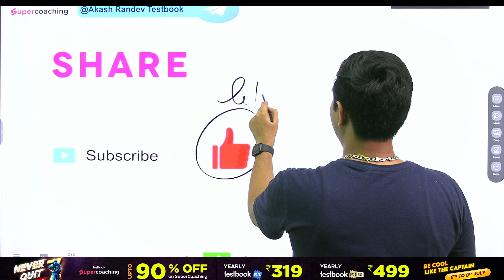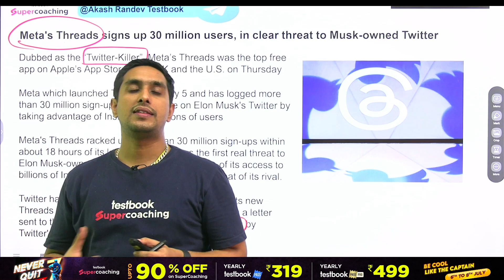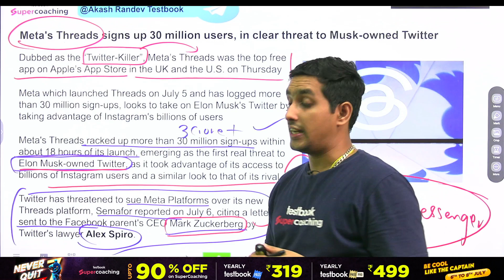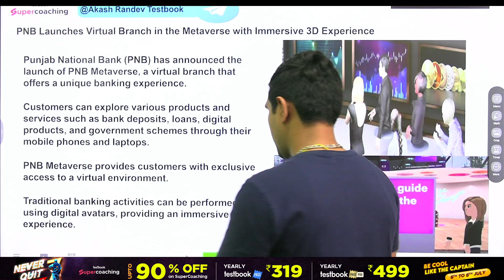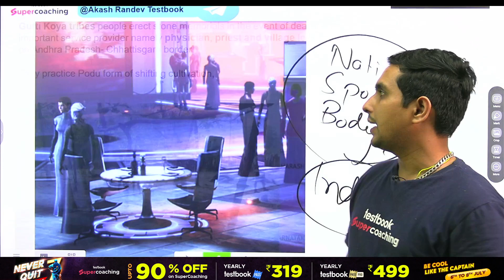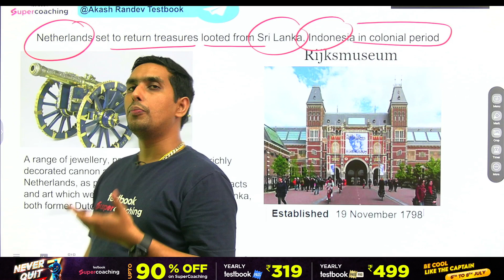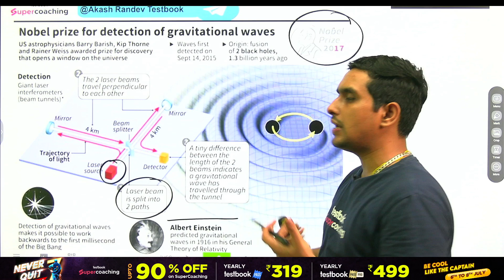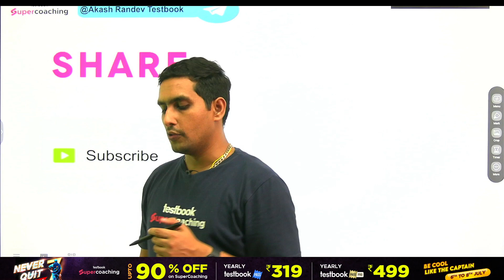Current Affairs Today | 08 July 2023 | Daily Current Affairs by Akash Randev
Current Affairs Today | 08 July 2023 | Daily Current Affairs by Akash Randev 08 July 2023 Current Affairs | Daily Current Affairs | Current Affairs In Hindi by Akash Randev |  Current Affairs Today | 08 July 2023 | Daily Current Affairs by Akash Randev

Daily Current Affairs | Current Affairs today | Current Affairs 2023 | Current Affairs by Akash Randev | Testbook Daily Current Affairs | 08 July 2023 Current Affairs | June Current Affairs

In this session, Educator Akash Randev will be discussing the Daily Current Affairs for all Defence Exams. Akash Randev is a well-known and trusted face for all your Defence preparation. Watch the complete video to boost your Defence Exams preparation.

🤩 Crack CDS, CAPF & AFCAT with India's Super Teachers

✅Know your Defence Exams playlist link -

 • Know your Defence...

💡About Defence SuperCoaching
 ◾️Courses by India's Super Teachers & Institutes
 ◾️Includes Coaching for UPSC CDS, CAPF & AFCAT Exams
 ◾️Includes weekly Current Affairs, Classes
 ◾️Complete CDS, CAPF & AFCAT Questions set for Practice
 ◾️Mock Test as real exam oriented - Previous Year Papers